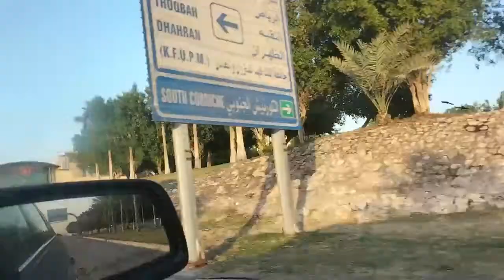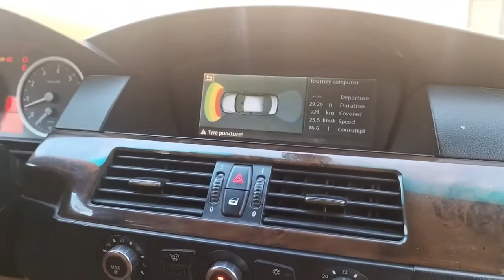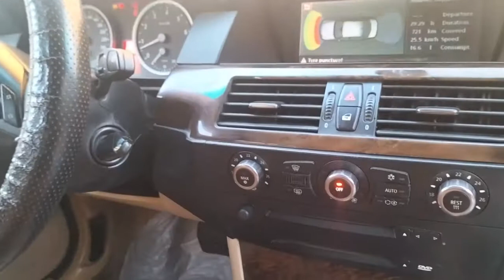కూడా ఇలా cookingలో help చేస్తే బాగుంటుంది కదా||weekend vlog||recipe's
VLOG Husband's కూడా ఇలా cookingలో help చేస్తే కస్తా reliefగా అనిపిస్తుంది||weekend vlog||recipe's